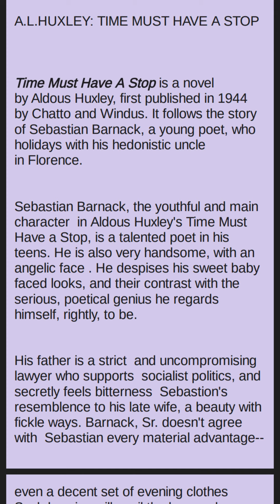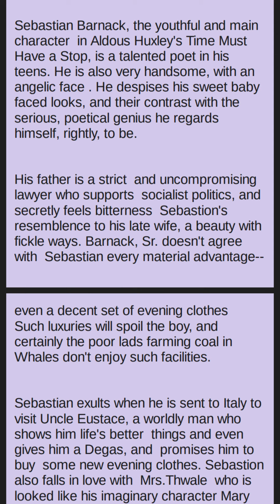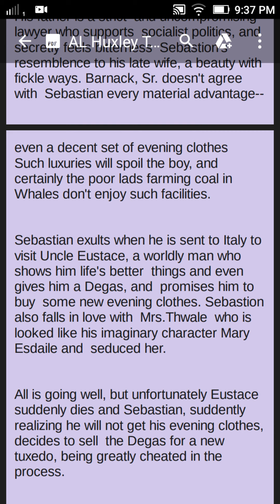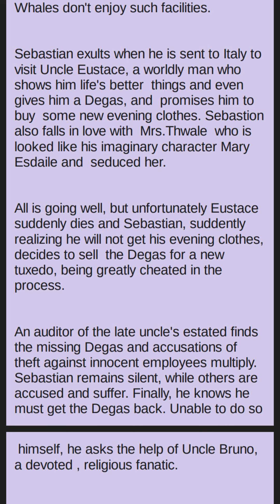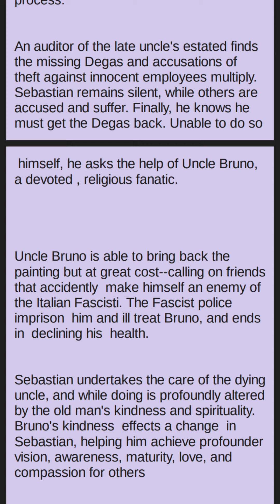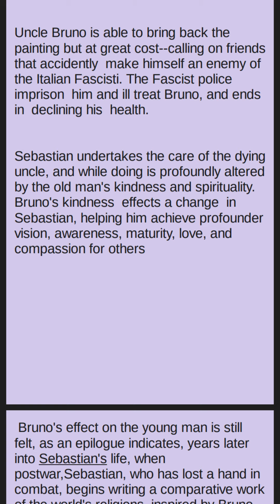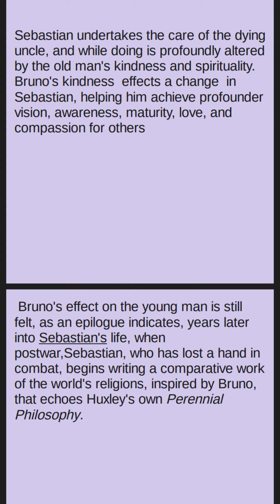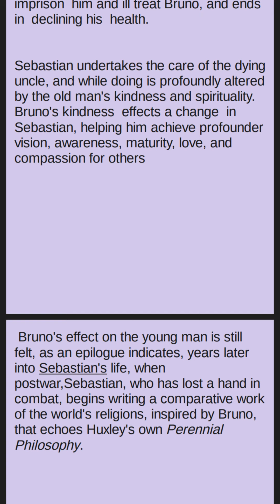TIME MUST HAVE A STOP BY A.L.HUXLEY IN TAMIL AND ENGLISH